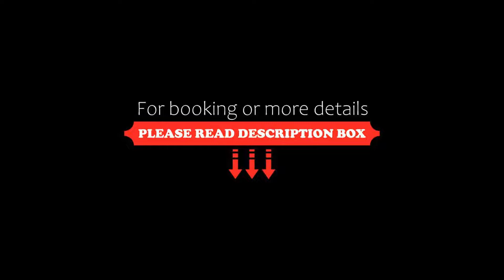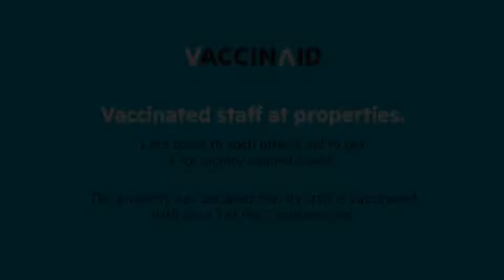OYO 80395 Collection O Vihaan Stay, New Delhi, India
About Property:
Conveniently situated in the Mahipalpur district of New Delhi, OYO 80395 Collection O Vihaan Stay is located 6 km from Qutub Minar, 10 km from Gandhi Smriti and 11 km from Lodhi Gardens. All rooms feature a TV with cable channels and a private bathroom. The accommodation provides a 24-hour front desk and room service for guests.
At the hotel, each room is equipped with a wardrobe.
Rashtrapati Bhavan is 11 km...
Property Type: Hotel
Address: 829, Block K2, Mahipalpur, Delhi, Mahipalpur, 110037 New Delhi, India
Searching For
1. OYO 80395 Collection O Vihaan Stay - New Delhi - India
2. OYO 80395 Collection O Vihaan Stay - New Delhi - India Address
3. OYO 80395 Collection O Vihaan Stay - New Delhi - India Rooms
4. OYO 80395 Collection O Vihaan Stay - New Delhi - India Amenities
5. OYO 80395 Collection O Vihaan Stay - New Delhi - India Offers and Deals
Audio Credit:
Track Title: Reasons To Hope
Artist: Reed Mathis